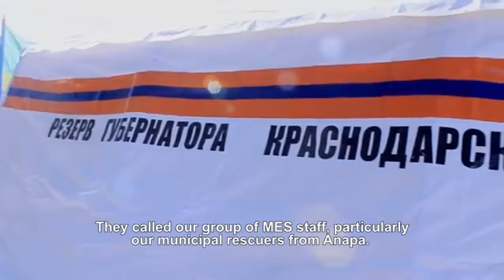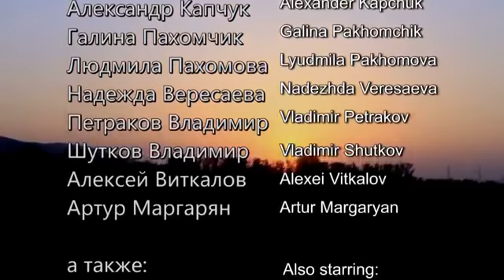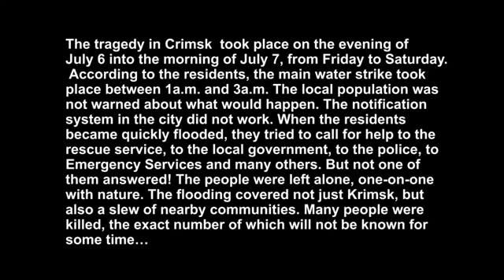Это лето. История о потопе в Крымске летом 2012 года (неантикварный ареал)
Времена когда антиквариат для меня был просто хобби.
Эмоциональный сюжет о катастрофе 2012 года в городе Крымске.
Был командирован начальником штаба по ликвидации катастрофы от Анапского муниципального образования .Прибыли группой 7 июля 2012 года и отбыли после полного восстановления города Крымск 16 января 2013 года, все это время проживали в палатках в центре города.